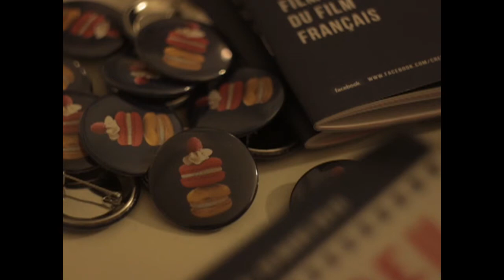Crème de la crème II - minútkove vstupy z prehliadky - Deň IV. - 15.3.2015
Crème de la crème 2015
Týždeň francúzskeho filmu
12. 3 – 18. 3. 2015
Kino Film Europe

Organizátori:
Francúzsky institute na Slovensku